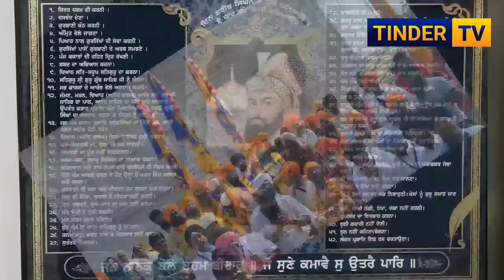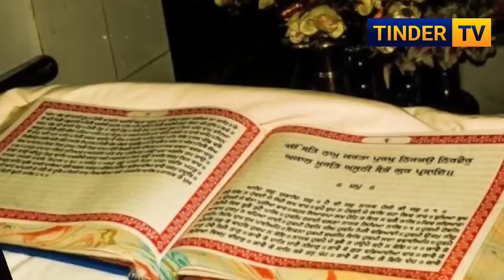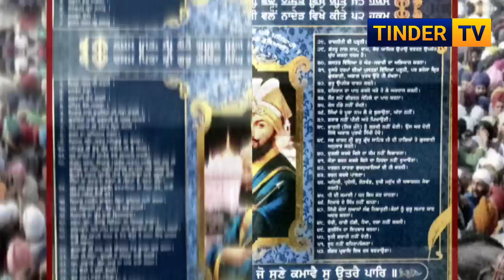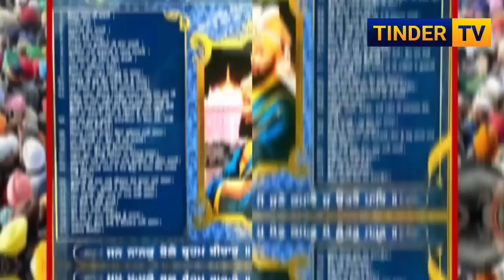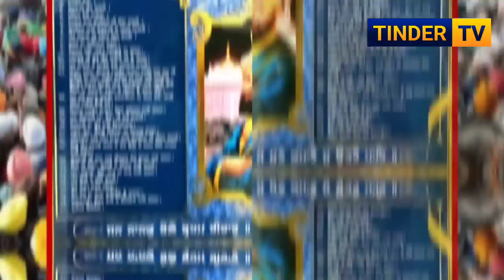Sikh क्यों नही मानते 52 हुक्म ,Guru Gobind Singh Ji Orders for Sikhs & 52 Hukamnama Sahib Truth.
Sikh Doesn't follow these Hukamnama While guri gobind singh ji written to all sikhs always follow the hukamnama and rehat maryada. in this Video we discussed The 52 Hukamnama of Guru Gobind Singh Ji and Next video we talk Discuss on Sikh rehat Maryada.

please dont mind in origin there is Only few Sikhs Who following the Gurus Sidhant laws Rules. at Most of sikhs Lokking as sardar doesn't follow Guru gobind singh ji Rules.

Sikh hukamnama
52 Hukamnama
Sikhi
Sikh rules
Sikh Hukams By Guru Gobind Singh Ji
Guru Gobind Singh hukamnama
Guru nanak dev Sikhs Vs Guru Gobind Singh Sikhs
Sikh Vs Sardar
Real Sikh Vs Fake Sikhs
Sardari
Sikh News
Sikh History in hindi